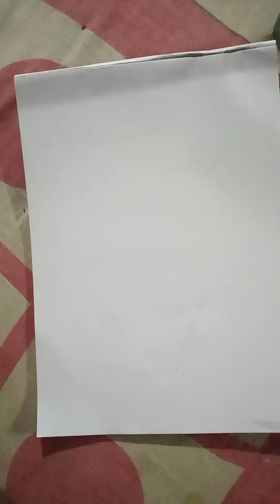COLOURFUL FLOWER POT|| KIDS DRAWING|| SIMPLE SKETCH|| EASY DRAWING|| FLOWERS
THIS VIDEO IS FOR KIDS LEARNING , DRAWING, SKETCH,
EASY DRAWING WITH OIL PASTE COLOURS. FLOWER POT PAINTING STEP BY STEP INSTRUCTIONS.

AARADHYA SINGH 🌹